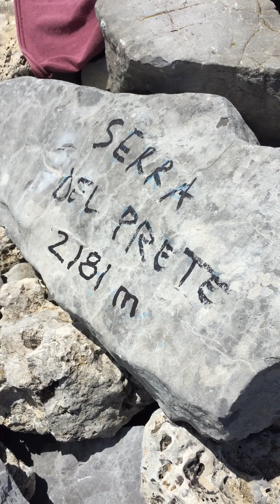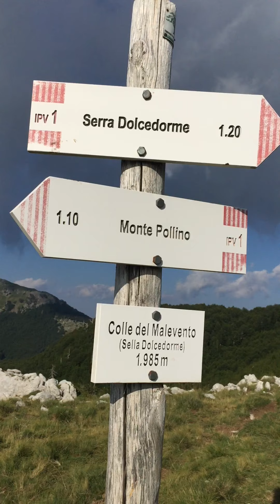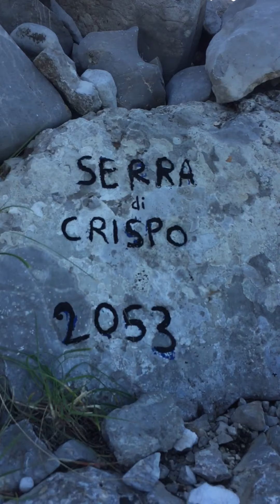Monte Pollino in solitaria le cinque vette 12 13 agosto 2020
Serra del Prete, Monte Pollino, Timpa Valle Piana, Serra Dolcedorme
Notte in tenda ai piani di acquafredda
Serra delle Ciavole cima sud, Serra delle Ciavole, Serretta della Porticella, Serra di Crispo